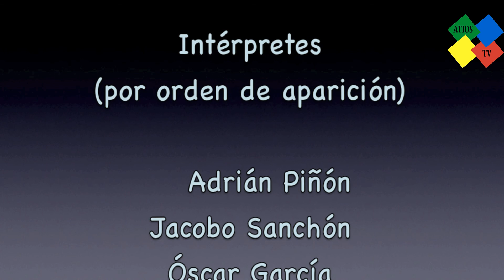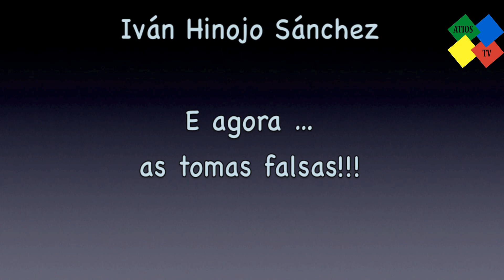Concello de Valdoviño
Video elaborado polos alumnos de primeiro da ESO sobre o concello de Valdoviño, coa colaboración do profe de matemáticas Iván Hinojo